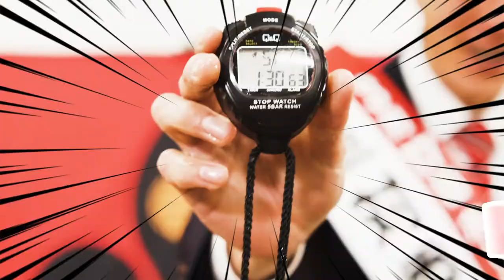ツエバト！ ４番勝負 クラブアンバサダー 辻尾真二 vs 広報担当 藤田駿介 水に顔つけ対決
【2019シーズン　J2J3クラブによるホーム開幕戦プロモーション】
ツエーゲン金沢はFC町田ゼルビアとの一戦を前に、笑いなしの真剣５番勝負「ツエバト！」を5日間に渡り配信🎥
ピッチだけじゃない、男達の熱い戦いを見逃すな❗️🔥

４番勝負 水に顔つけ対決💥
クラブアンバサダー 辻尾真二vs 広報担当 藤田駿介